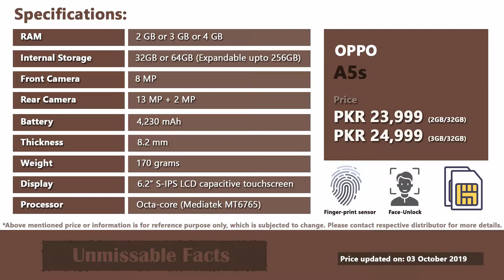Oppo A5s price in Pakistan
This video presents Oppo A5s price in Pakistan as updated on October 2019 along with specs. Oppo A5s comes at starting price of PKR 23,999 in Pakistan.